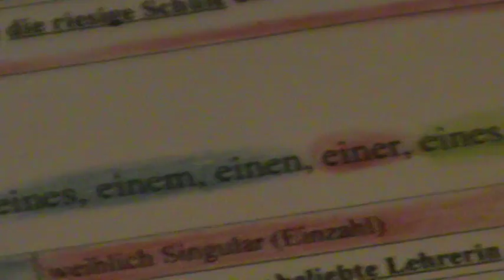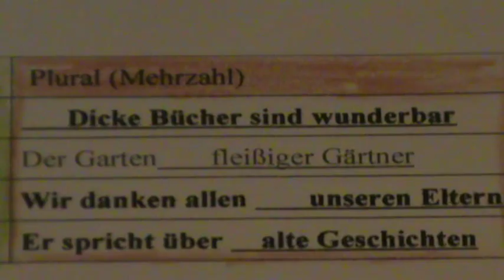Best way to learn basic German phrases "unbst PLURAL" How to get perfect GRAMMAR skills 20+ subtitle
By the way, my Language-Learning-Videos are all subtitled in a lot of languages (German with perfect Grammar, spelling and everything, the others are automatically translated).
Cause with subtitles you learn so much faster!